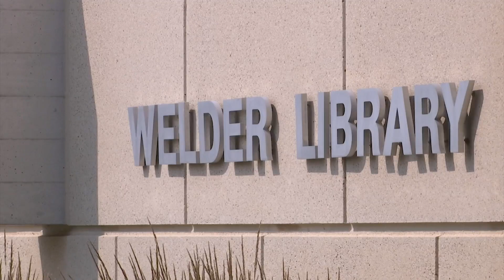Record Enrollment for UMary